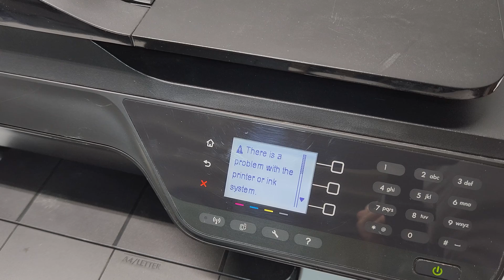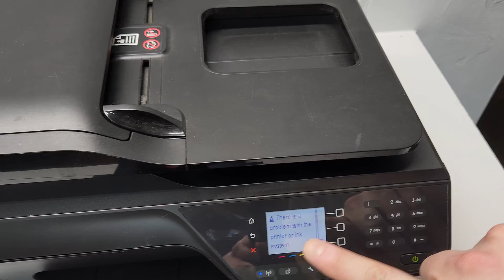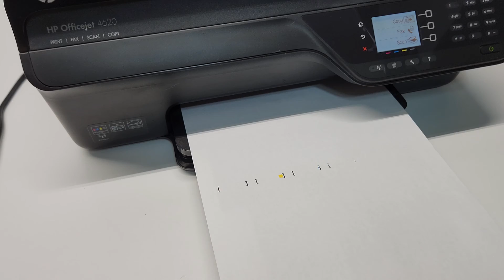HOW TO FIX Problem with Printer or Ink System HP Officejet 4620 4610 4622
How to fix and clear error:
"There is a problem with the printer or ink system"
This is common on HP printers and it may be a simple fix. Worst case is a bad printhead, but that is least likely. Check out the video on how I was able to fix the printer. This is an HP Officejet 5620 printer, but is same as HP Officejet 4610 and HP Officejet 4622.

I'm hoping that this video resolves your printer problem.
Please leave questions or your experience in the comments.